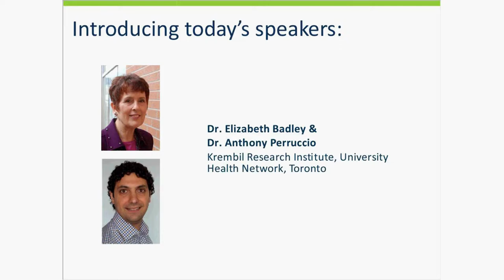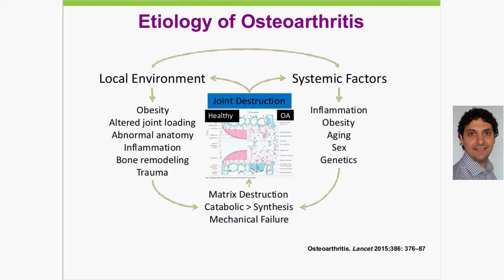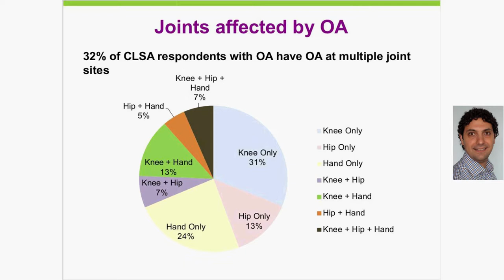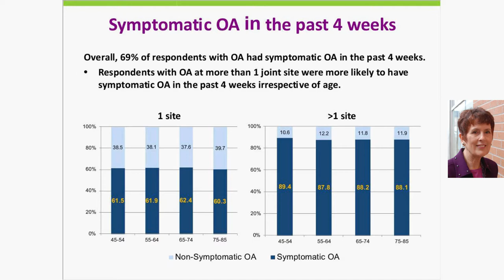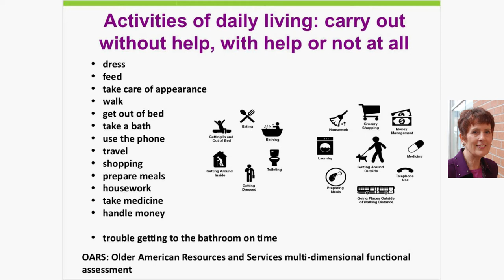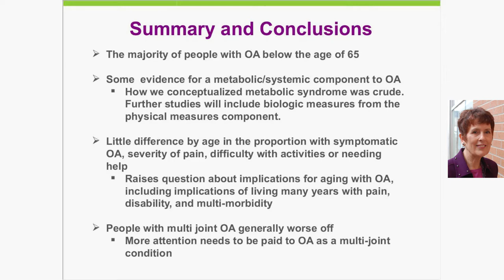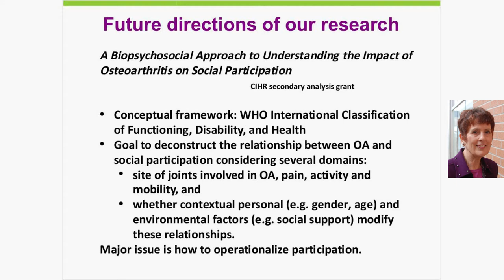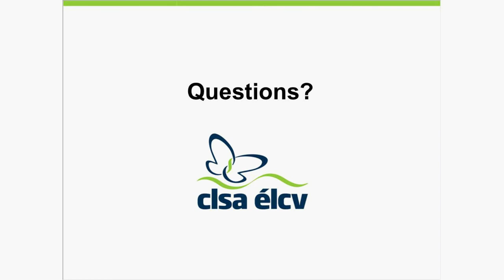Osteoarthritis – Not Just a Nuisance Condition of Old Age: An Overview of Findings from the CLSA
In this webinar, Dr. Badley and Dr. Perruccio present an overview of the prevalence of arthritis, focusing on osteoarthritis (OA). The presentation is in two parts:

Part 1: While the most frequently studied risk factors for OA relate to biomechanical factors associated with injury or obesity, there is emerging evidence that OA might have a systemic metabolic or inflammatory component. This section of the webinar will include a brief overview of Dr. Badley and Dr. Perruccio’s findings.

Part 2: Recognizing that OA is often thought of as a condition of older people that may be associated with pain and disability, leading to a need for help,  Dr. Badley and Dr. Perruccio look at the receipt of care, care given to others and social engagement in the younger (45-64) CLSA participants.